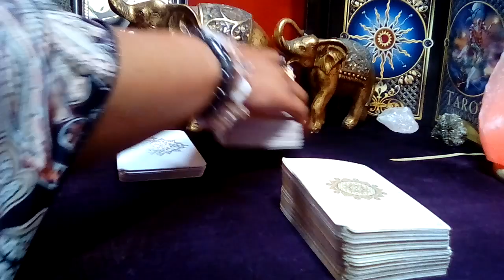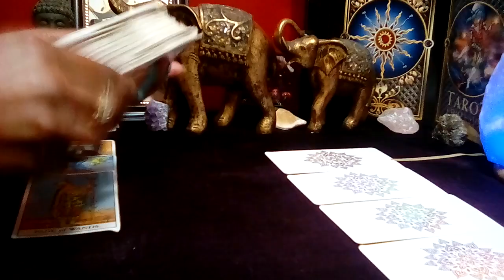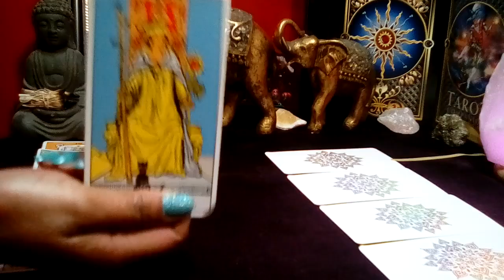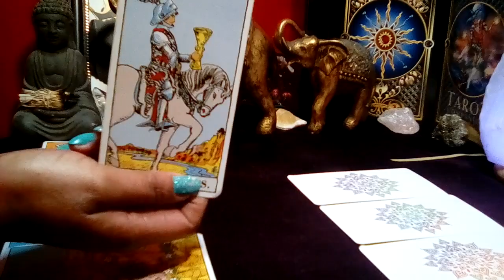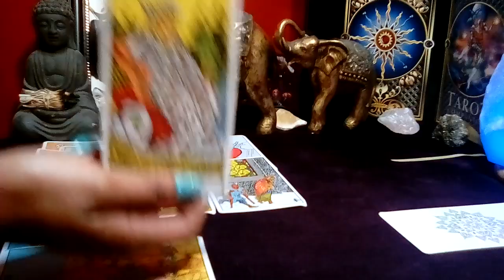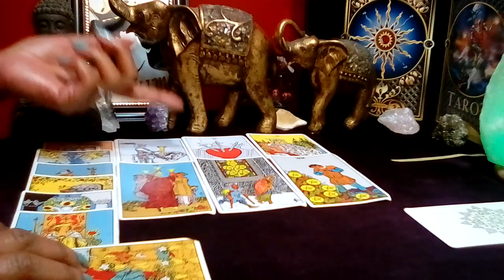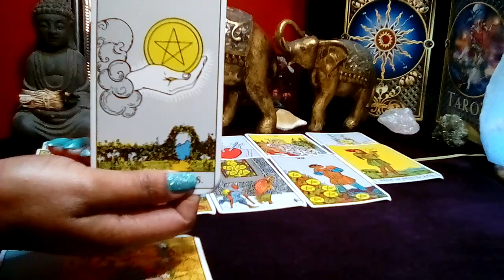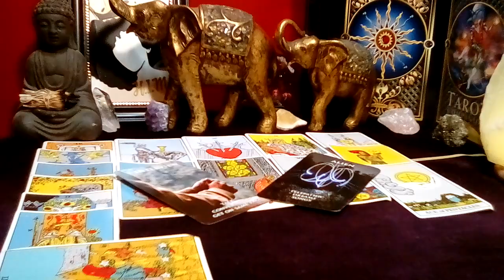ARIES! 💜 "This Will Happen In The Next 48 Hours! NEW LOVE OFFER FROM YOUR PAST!" (08-09( DEC 2023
Aries December 2023 Tarot Love Reading

Decks Used:
Cosmic Tarot
Crystal Visions
The Pictorial Key
Rider-Waite Tarot